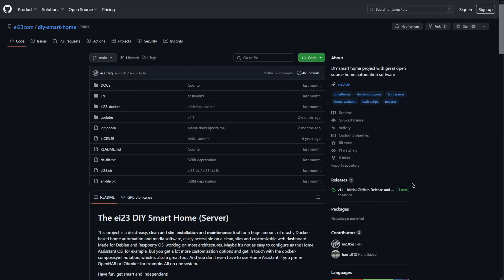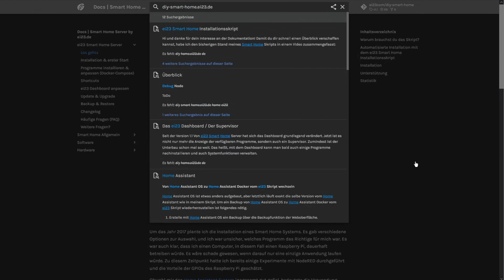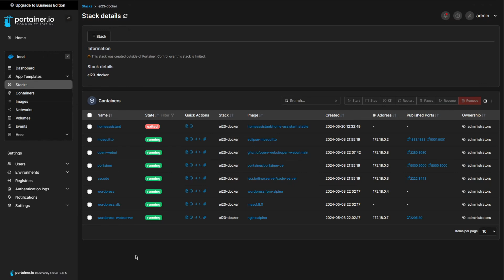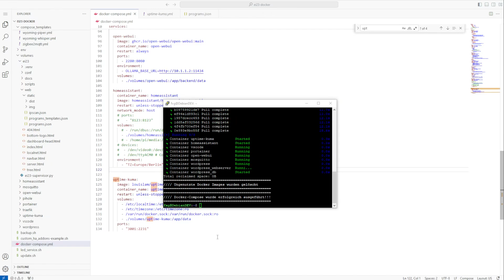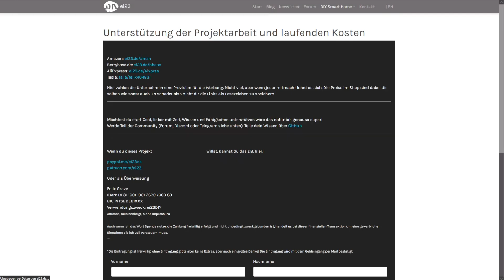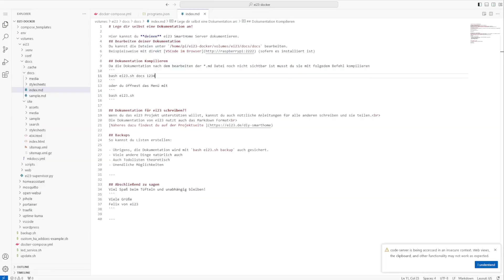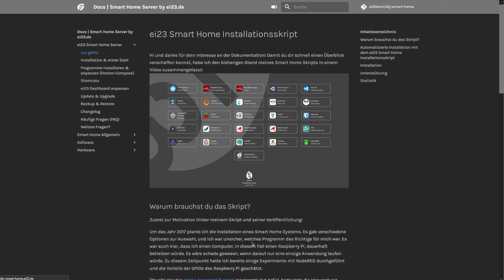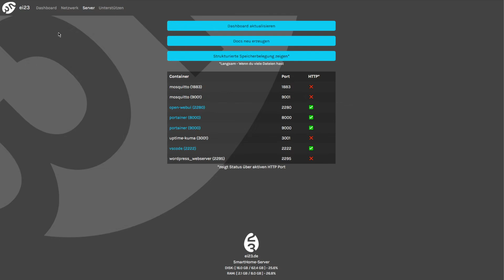ei23 Smart Home Server Installation (v1.11)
In diesem Video zeige ich eine Übersicht zum ei23 Smart Home Server Installationsskript.
Und außerdem den aktuellen Stand der v1.11

00:00 Intro
00:13 Einführung und Installation
00:28 Installation über GitHub oder Newsletter
00:44 Startseite und Programme
01:04 Updates und Newsletter-Version
01:21 SSH-Konsole und Skriptstart
01:47 Funktionen der Konsole
02:04 Reaktionen der Nutzer auf die Konsole
02:18 Updates über die Konsole
02:32 Funktionen des Skripts und Version 1.11
02:56 Nutzung der Standardansicht und Port-Konfiguration
03:28 Empfehlung für Portainer und VS Code
03:58 Programmkonfiguration in Portainer
04:22 Docker Compose und Programminstallation
05:02 Automatische Erkennung und Konfiguration neuer Programme
06:03 Eigenes Dashboard konfigurieren
07:02 Speicher- und RAM-Belegung anzeigen
07:23 Handbuch und Dokumentation
08:02 Netzwerkgeräte anzeigen und verwalten
09:05 Ausblick auf zukünftige Verbesserungen
10:10 Unterschied zu Home Assistant OS
11:50 Abschluss